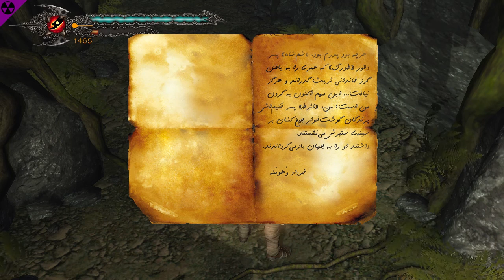Garshasp: Temple Of The Dragon | Part 1/4 | No Commentary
This is the first part of my silent (meaning no commentary) playthrough of the game 'Garshasp: Temple Of The Dragon", a third person action adventure.
This playthrough was done on 'Normal' difficulty and with mouse & keyboard.

In this part the game's story is setup by a short introduction, after which the player makes his way into the temple of the dragon.

'Garshasp: Temple Of The Dragon' is actually not a sequel to 'Garshasp: The Monster Slayer' and instead more like a standalone expansion. It also takes place before 'The Monster Slayer', in which Garshasp searches for the legendary mace that appears in the first Garshasp game.

Similiar to my 'Garshasp: The Monster Slayer' playthrough, this one is also slightly edited at certain points, for example skipping sections of failed retries or simply removing frames where the game is still loading assets/checkpoints to make the videos overall more streamlined.

The game is running at the highest graphic settings at 720p. No 60fps version, since the game did at times drop under 30fps.